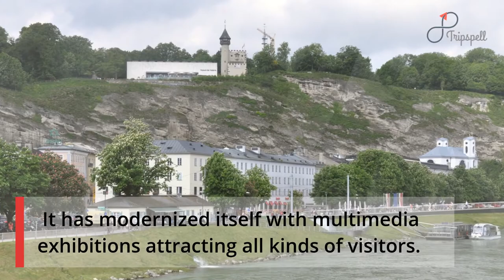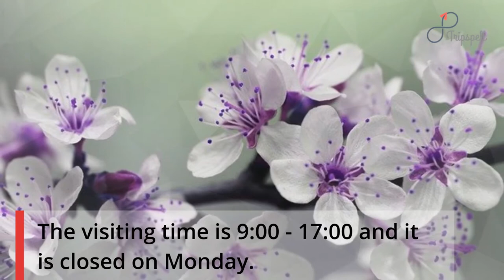Salzburg Museum, Salzburg Guide What to do, When to visit, Cost | Tripspell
Salzburg Museum featurs the artistic and cultural transformation of the city Salzburg. It has huge collections from 15th centuries onwards. The altars, oil paintings, exhibitions will keep you engrossed.

Planning a Trip to Salzburg Museum in Salzburg, Austria?

Get all your travel questions answered about Salzburg Museum by visiting

"t has Art from 1440: the Halleiner Altärchen, the Little Hallein Altar
Art from 1480: the altar Virgo inter Virgines
Renaissance salon
Oil paintings by Johann Michael Rottmayer and Paul Troger
Baroque musical instruments
Work by the local painter Hans Makart

Free tour of one of the exhibits happens at 6 pm each Thursday

Salzburg Museum, earlier recognized as Carolino Augusteum, was moved to the Neue Residenz in 2006.